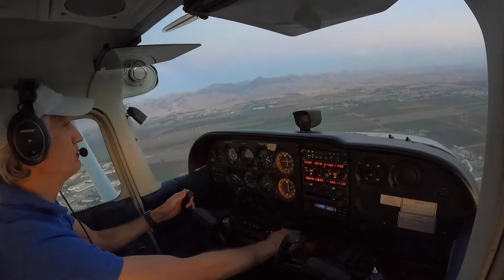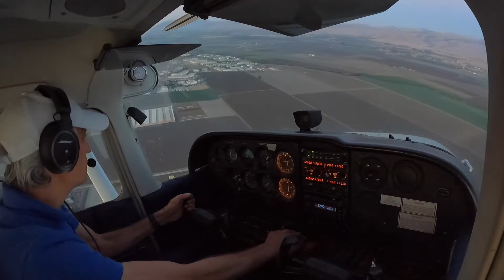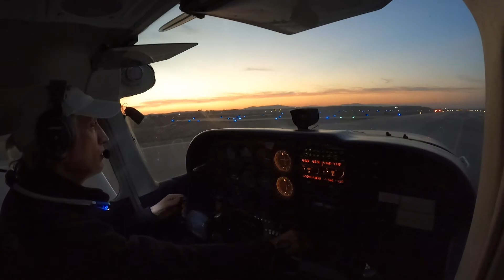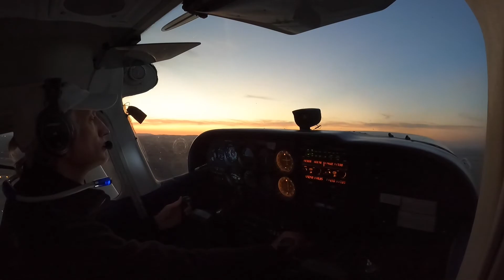Hollister Municipal Airport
Evening landing at Hollister